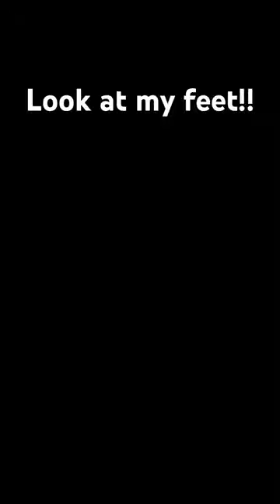truckers truckdriver fail trucking shortsvideo trending viral shorts comedy trucker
Company Drivers and Owner Operators WANTED!!!

Lets Talk About TRC Freight

FUEL DISCOUNTS & FACTORING SERVICES:
Blake Levine